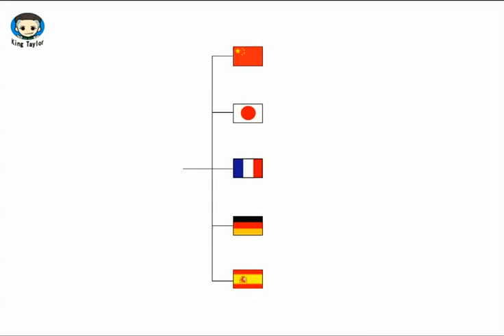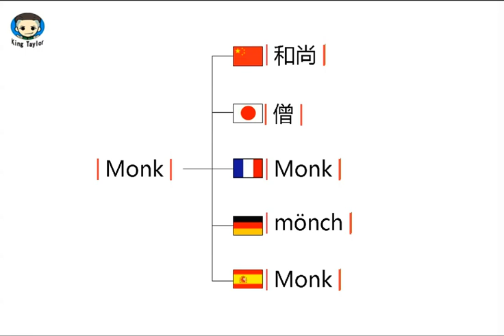How to learn to Pronounce Monk in German，French，Japanese，Chinese and Spanish—Common language